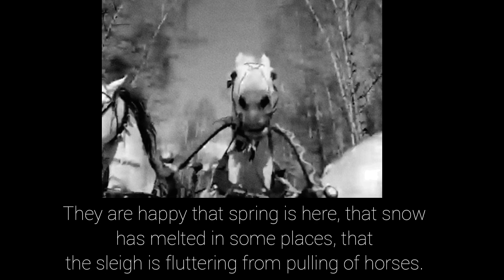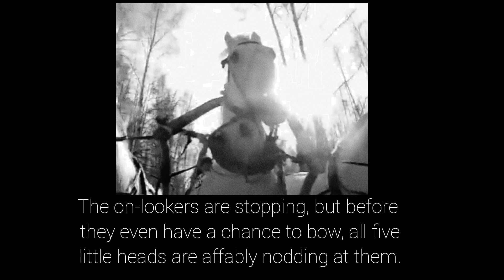"Grand Duchesses OTMA in a troika" from a memoir by Sofia Ofrosimova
You're invited to take a ride in a Russian troika under a golden arch, listening to its bells around Tsarskoe Selo, - with the grand duchesses Olga,  Tatiana,  Maria and Anastasia.

From the memoirs of Sofia Yakovlevna Ofrosimova:

“Behind me I can hear the ringing of bells… I turn and see a slowly moving familiar troika. In the sleigh are four [young] Grand Duchesses with Grand Duchess Olga Alexandrovna. The sleigh is sliding on the thawing snow, grappling here and there on the bare earth and jiggling its passengers. The Grand Duchesses are laughing, their eyes are shining, their cheeks reddened on merry Russian faces. They are happy that spring is here, that snow has melted in some places, that the sleigh is fluttering from pulling of horses.They are dressed in little velvet green coats and little grey fur hats, under which fluffy fair hair is peeking out. They are sitting huddled very close together, as there is not a lot of space in the troika. The merry laughter of the Grand Duchesses has died along with the sound of the bells under the golden arch…The spectators are standing there for a long time and looking after the Grand Duchesses who just passed by.”

Helen Azar